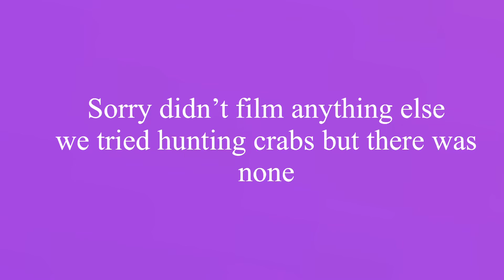Day 3!!!| Henna Tattoo, Zoo, And Seashell Hunting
Hey guys! In todays video I posted day 3 of vacation. We ended up moving hotels and having lots more fun. I hope you guys enjoy and don’t forgot to check out and look for more vlogs!

Q&A
How old am I? 14 years old, going into 9th grade
What days do I post on? I don’t even know anymore